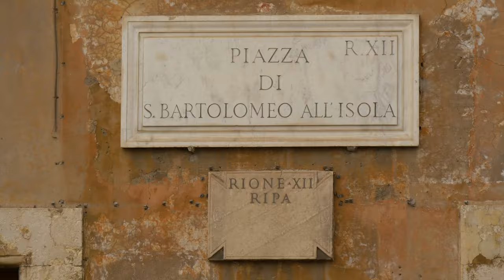Spring 2024 starring Mi Yeon | Jimmy Choo